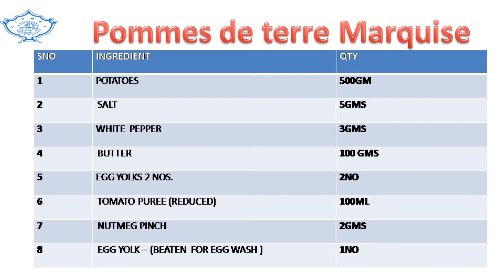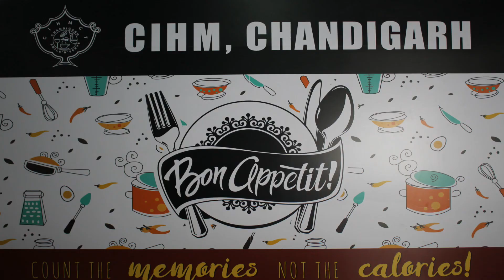Pomme de terre Marquise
Mashed potato piped into nest shape and baked with seasoned chopped tomato garnished with parsley.
Chef Vivek Narotra , CIHM